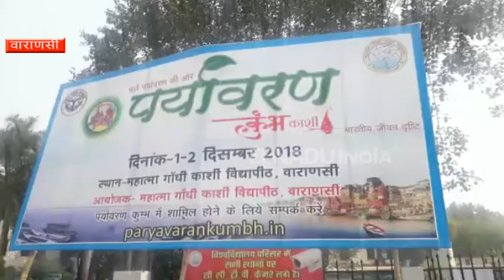वाराणसी : प्रयागराज से पहले बनारस में लगेगा 'कुंभ मेला'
वाराणसी :  महाकुंभ से पहले प्रदेश भर में 5 कुंभ का आयोजन किया जाना है, जिसमें पहले दो दिवसीय पर्यावरण कुंभ की शुरुआत 1 दिसंबर को वाराणसी से हो रही है. इसमें कई देशों के प्रतिनिधियों संग पर्यावरणविद शामिल होंगे. इस आयोजन में मुख्यमंत्री योगी आदित्यनाथ की भी मौजूदगी रहेगी. वहीं बिहार के राज्यपाल भी इस कुंभ में शिरकत करेंगे.